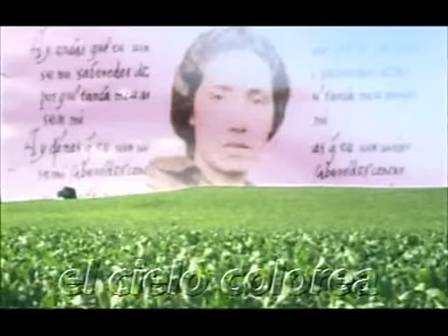ROSALÍA de CASTRO vaite noite, vai fuxindo...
Poema Rosalía DE CASTRO

Voz: Esperanza Calvo
Postproduccion vídeo: Jesús Ballesteros